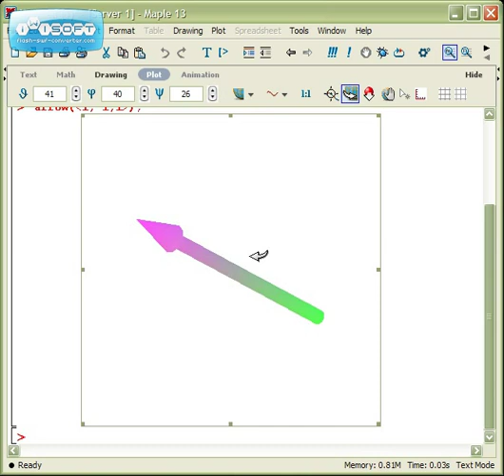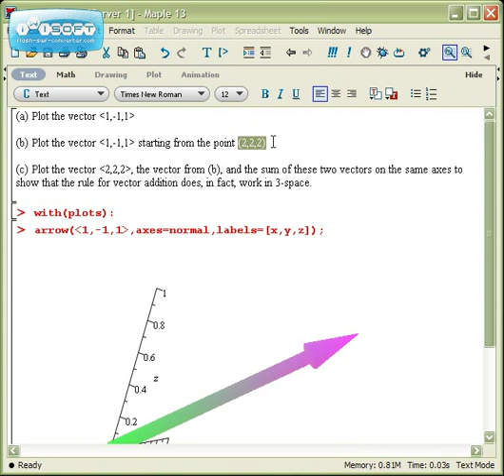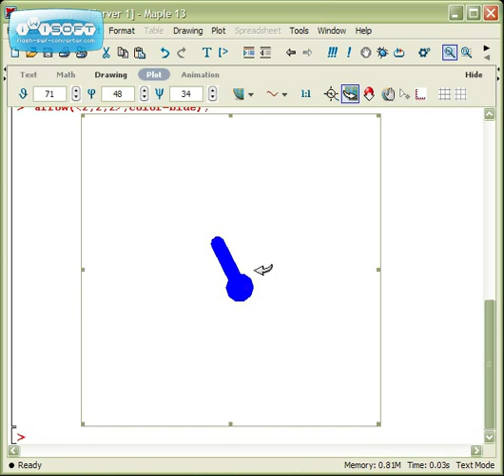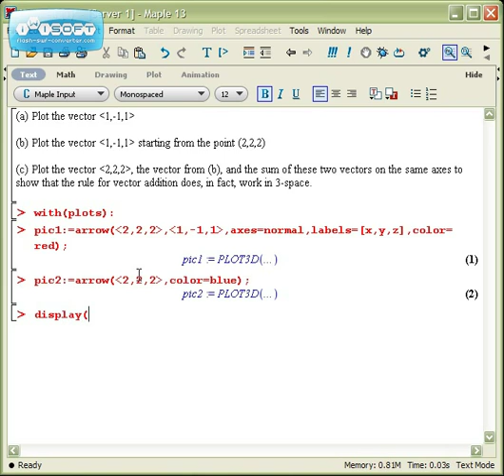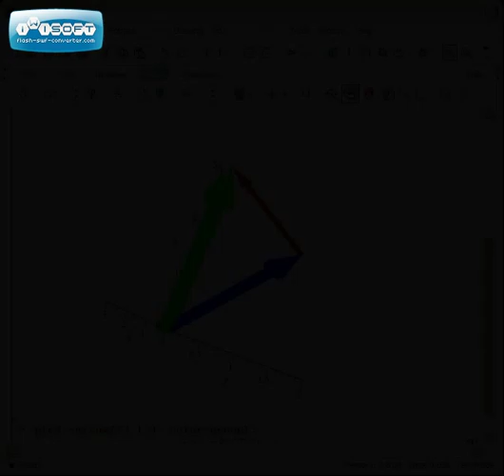Maple - Vectors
How to plot vectors in 3-dimensional space in Maple.